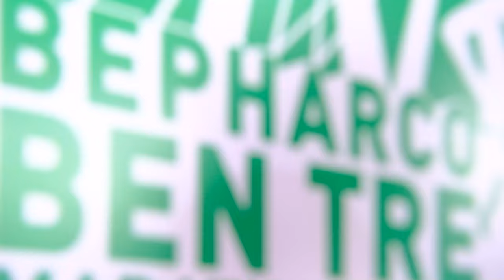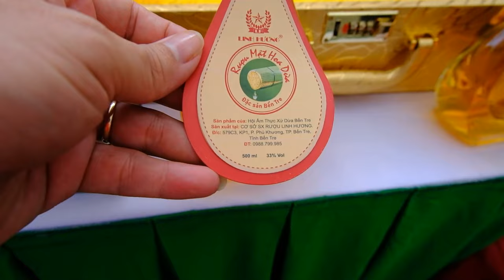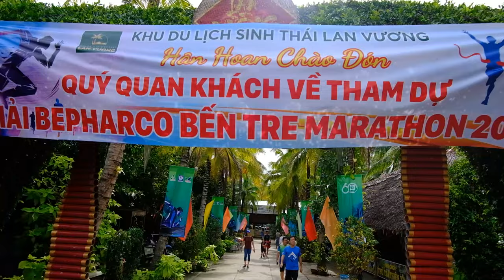BẾN TRE MARATHON 2023- KHÁM PHÁ XỨ DỪA |BEN TRE MARATHON 2023- DISCOVER THE LAND OF COCONUT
KDL Lan Vương là địa điểm tham quan mới nổi tại Bến Tre. Nơi đây được xem như thiên đường vui chơi, giải trí với diện tích rộng lớn, không gian thoáng đãng và rất đỗi bình yên.